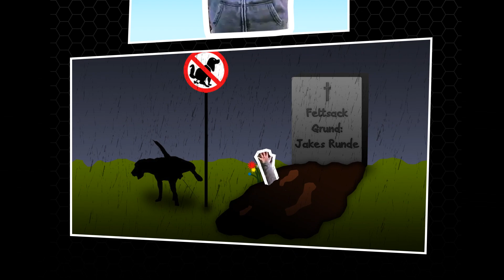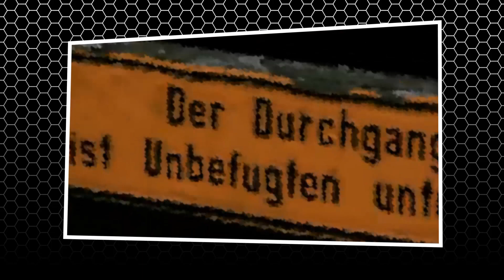MiniBBK: Jake Frye vs Feadpool (ft. Tomaten Mark) REUPLAOD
Feadpool Kommt nicht auf sein Leben klar
er ist Legastheniker und macht seit Jahren Praktikum bei Edeka
er verzweifelt daran jeden Tag bis er sich dann irgendwann mal vollkommen verfl¸üchtigt wie ein Edelgas
in diesem Rap Battle schlag ich dich rot und lila denn du puncht nicht
 wie professionelle Drogendealer
ich hau dir deine Chimmichangas in die Fresse bevor du diese Szene mit deinem Anblick hier verpestes
du bist die hässlichste Fresse am Mic
Rapper machen immer nur dasselbe zur Zeit
und alles was mir von dir im Gedächtnis bleibt ist
deine Verständlichkeit
auch nicht das Gelbe vom Ei
und du laberst die ganze Zeit was von Hobby Rapper shit
doch bemerkst dass du in Wahrheit nur ein Doppelgänger bist
das mit deiner Depression wird immer schlimmer mit der Zeit
dein Leben ist wirklich 100 mal beschissener als meins

Hook

Du hast nichts was dich ausmacht
du bist nur der Nerd in der Schule den man beim Fuﬂballspielen auslacht
und du willst dich damit heute für alles rächen Mann du schaffst es nicht mal deine eigene Freundin anzusprechen
du plädierst auf Sim in unseren Zeilen doch spittest nur Unsinn ein
wie sollen nach diesem Battle all deine Wunden heilen
du behauptest du bist ein Idol du Nutte doch siehst aus wie eine misslungene rote Modepuppe
du bist ein verkleideter Hinterwäldler Mann und der erste Gegner den ich wirklich dicker nennen kann
 und dass die zweite Silbe Pool in deinem Namen steht
beweist uns ohne Zweifel dass du heute Baden gehst
du bekommst heute dein Fett weg du Punk und dann wirst du von jedem nur noch der Fettfleck genannt
selbst deine Fans spucken in dein hässliches Gesicht Alter Feadpool ist unfassbar doch unsterblich ist er nicht

Hook

Meine BBK Quali innerhalb von einem Tag recorded noch am gleichen Tag gedreht und am zweiten Tag released
 deine BBK Quali 25 x recorded mit ner Handycam gedreht und als Flutschbirne released
du bist im Mini BBK alter geiler shit
das beweist dass du jetzt offiziell scheiﬂe bist
und jetzt Battle gegen mich trotzdem habe ich im Vergleich
die echte BBK qualiphase wenigstens erreicht

Hook:

Feeeaaad /
Ey du wack mc bist raus /

Deeeeaaad /
Mark und jake räumen jetzt auf/

Eyo nichts wird dich daran hindern auszuscheiden /

Du bist die comicfigur, doch uns geht es hier ausgezeichnet /

Sei mal ruhig man deine scheiﬂe gibt sich niemand /

Denn ich kille dich und mach dich ein kleines Stückchen realer

Lehnt euch zur¸ück, holt euch Chips, denn der Jake gibt euch ne Tour
Mit seinem Track gegen die rappende Fake Comic Figur
Und weil er nicht gerade hell ist wie ein Bergwerksstollen
Hätte man ihm wie bei Xmen die Fresse zunähen sollen
er trinkt Duff in deiner Quali und da war es mir auch direkt klar
Dass er mich vom Anfang an Homer Simpson erinnert hat!
Halbglatze, Schweißfleck,
Drei Kinder, kein Geld
Fetten arsch in der hose, durchgehend verzweifelt
Und eine Tatsache beweist mir schon wie fett er ist
Dass er von sich selber schon am Anfang in der Mehrzahl spricht
FEADPOOL
Und das mit dem Trifft nicht - check ich nich
Denn ganz egal wo hin ich punche ich treffe dich!
Und ich verstehe nicht warum du jetzt die Seife schlucken willst
Es ist wie in einem deiner Comics du lebst unterm strich
Und nach dieser Runde hat Blubbi die Trauer voll gepackt, weil er mich und Mark nicht ins BBK aufgenommen hat

Hook:

Ich müste dich mit chimichangas!
Solange bis dein Arsch platzt!
Sag mir wie tötest du ein ganzes Tunier?
in deinen 12 Zeilen hast du keine Punches du Hirn!
ich mäste dich mit chimichangas!
Solange bis du abkackst!
Ich battle mit dir und du sagst dass du mich behindert spittest
Doch alles was ich merke ist, dass du behindert spittest!

Tomaten Mark:

Krasse Performance, feadpool Ey das sind ja richtig coole moves/
Doch auch wenn wir dich  umdrehn läufst du nutte sicher nicht im loop /

Du hast keine Chance denn wir ficken Dich weg /

Zusammen mit den superkilos fettman fettwoman und dickass/

Warum du battlen darfst, wollte ich auch mal fragen/

Nicht nur im comic brauchst blasen um was auszusagen /

Man ohne spaß dieser feadpool bläst so viel schwanz /

Dieser Typ hät' sich um ein Haar beinah feadschwul genannt /